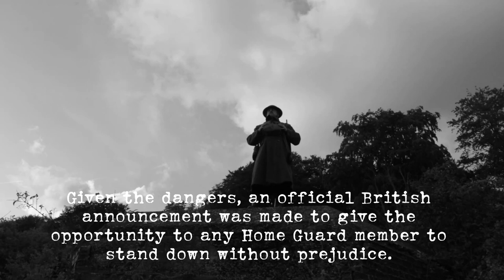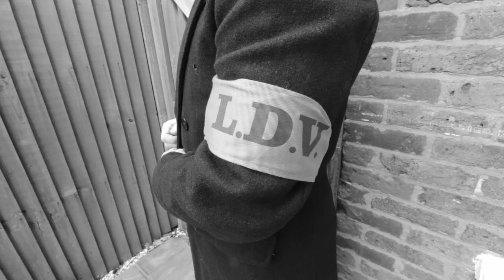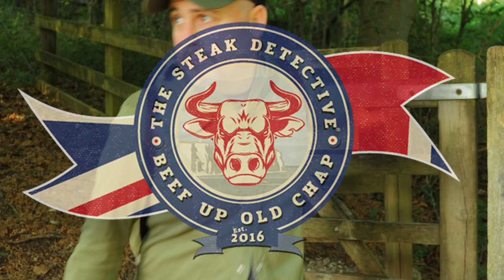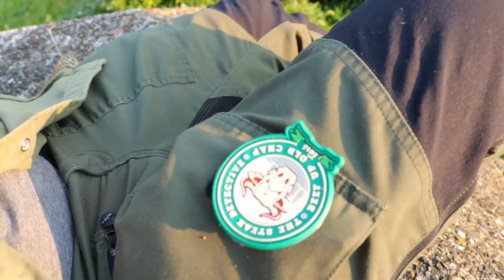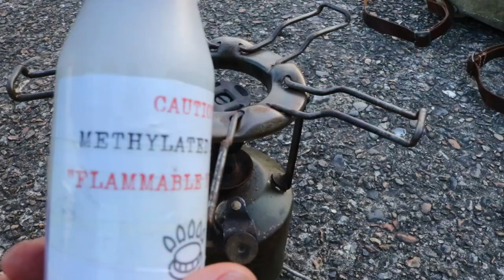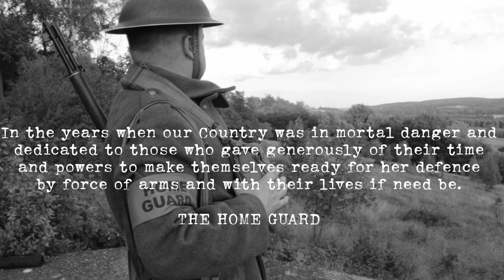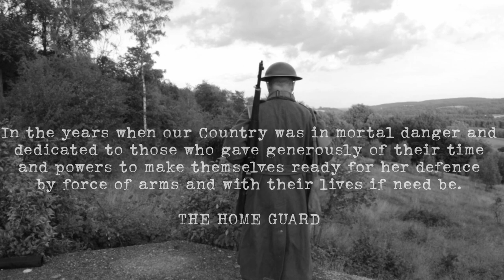THE HOME GUARD + CORNED BEEF FRITTERS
I Say Old Chaps! Join me on the home front as we talk about the Local Defence Volunteers or LDV, a make shift militia formed just a few weeks before the evacuation of Dunkirk. Using whatever weapons they could lay their hands on from golf clubs, shotguns, pikes and shovels. Often known by locals as "Look, Duck and Vanish".  How the Home Guard developed from a make shift militia in a well trained army preparing to counter attack and defend BLIGHTY from imminent German invasion.

We cook corned beef fritters, a staple back in 1940 when rations were sparce.